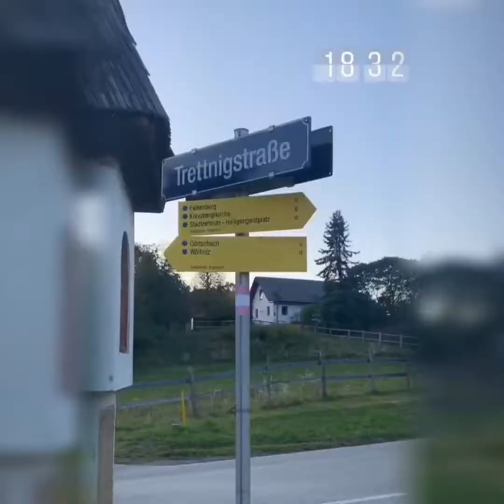Австрия! Бирюзовое озеро! Ночные приключения красной шапочки!!!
В Австрии много красивых озер и мне хотелось увидеть и искупаться в бирюзовом! Австрия не имеет выхода к морю, но в ней есть потрясающие водоемы. Бирюзовая вода озера, глубина которого местами достигает 99 метров, прогревается до 24 °С, что идеально подходит для купания. Озеро обрамляет белый известняк горного происхождения, который принесли сюда талые воды.
Нравится , лайкай, сохраняй
комментируй✍️❤️, вам друзья мелочь, а мне приятно☺️